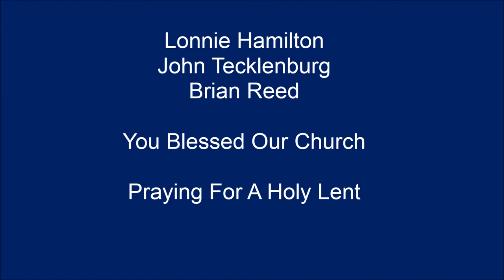Shrove Tuesday 2015 - The Charleston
Shrove Tuesday at St. Thomas Episcopal Church in 2015.  Playing is Lonnie Hamilton, Brian Reed and John Tecklenburg.